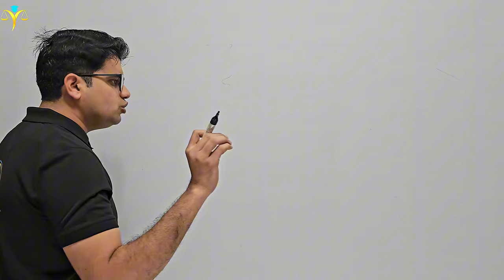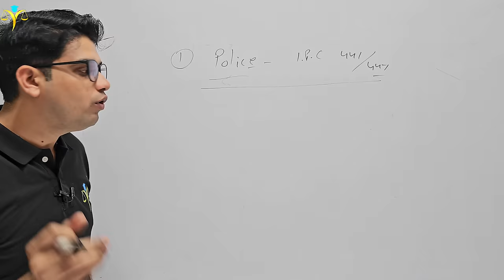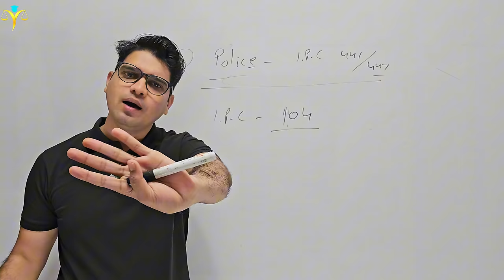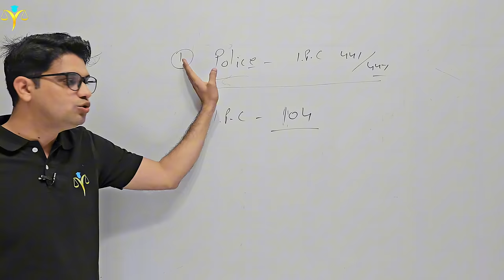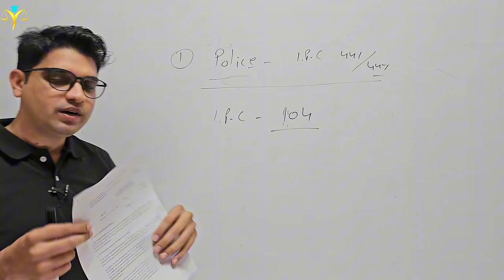बिना कोर्ट कचहरी जाए जमीन से कब्जा हटाये | jamin se kabja kaise hataye property kabja by Karan tube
अगर आपकी जमीन पर भी किसी ने अतिक्रमण कर दिया है या जमीन पर कब्जा कर लिया है तब आप बहुत आसानी से उसे बेक़ब्जा करवा सकते हो वो भी कानून की मदद से लेकिन आपको कुछ बातों का ध्यान रखना पड़ेगा वो कोनसी बाते है
वही वीडियो में बताया गया है इएलिये वीडियो पूरा जरूर देखें
धन्यवाद